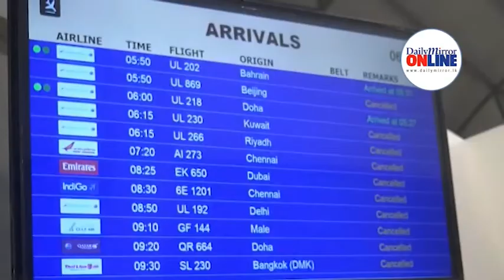481 Sri Lankan employees arrive at the Bandaranaike International Airport from three Gulf countries